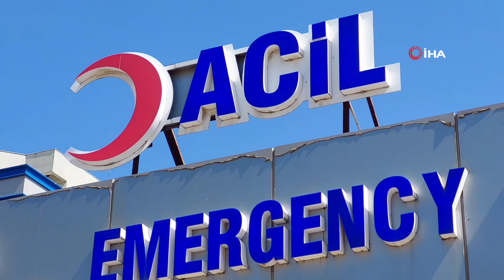Samsun'da yılan sokmaları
Samsun'da hava sıcaklığının yükselmesiyle birlikte yılan sokmaları da arttı.
Edinilen bilgiye göre, Samsun'un Ayvacık ilçesi Söğütpınar Mahallesi’nde fındık bahçesinde tırpanla otları biçen Ali Fuat Çakır (45), otların arasındaki çalıları eliyle kaldırdığı sırada sol elinin parmağını yılan soktu. Kendi imkanlarıyla Çarşamba Devlet Hastanesine başvuran Çakır, ilk müdahalenin ardından ambulansla Samsun Eğitim ve Araştırma Hastanesine sevk edildi. Hastanede tedavi altına alınan 2 çocuk babası Ali Fuat Çakır, "Fındık bahçesinde tırpan vururken parmağımı bir metre uzunluğunda kara yılan soktu. Hemen hastaneye gittim" dedi.